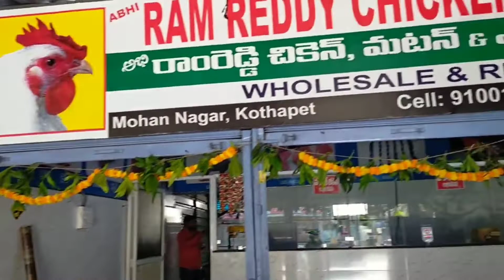RAM REDDY CHICKEN MARKET Mohan Nagar X Road,Kothapet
Buy 1 KG Chicken get 4 Eggs free